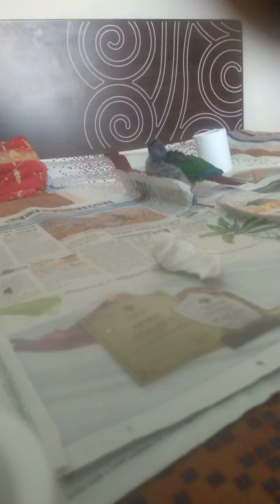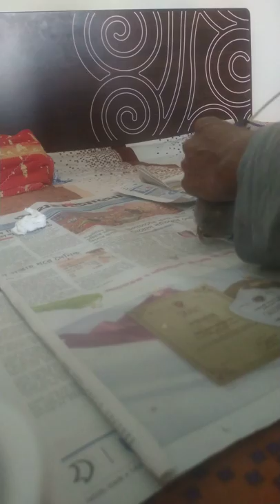Hand Feeding | Rainbow Lorikeet And Green Cheek Conure |Charming Bird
Hand Feeding Rainbow Lorikeet And Green Cheek Conure,How to hand feeding rainbow lorikeet
How to hand feeding green cheek conure, green cheek conure care,
lorikeet feeding,rainbow lorikeet,lorikeet care,love birds,lori foods,lorikeet price,lorikeet, charming bird,